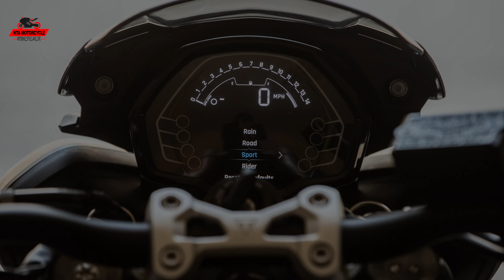2024 Triumph Street Triple 765 R and RS | NTA Motorcycle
2024 Triumph Street Triple 765 R and RS | NTA  Motorcycle
ENGINE

Type: Inline-3
Displacement: 765cc
Bore x stroke: 78.0 x 53.4mm
Maximum power: 118 horsepower @ 11,500 rpm (RS: 128 horsepower @ 12,000 rpm)
Maximum torque: 59 ft-lbs @ 9500 rpm
Valvetrain: DOHC, 4vpc
Exhaust: Stainless steel 3-into-1
Transmission: 6-speed
Clutch: Wet multiplate w/ slip and assist functions
Final drive: X-ring chain
CHASSIS

Frame: Twin-spar aluminum w/ die-cast rear subframe
Front suspension; travel: Fully adjustable Showa SFF-BP inverted 41mm fork (RS: Fully adjustable Showa Big Piston fork); 4.5 inches
Rear suspension:  travel: Linkage-assisted, fully adjustable, Showa piggyback reservoir shock (RS: Fully adjustable Öhlins STX 40 shock); 5.3 inches (RS: 5.2 inches)
Wheels: 5-spoke cast aluminum
Front wheel: 17 x 3.5
Rear wheel: 17 x 5.5
Tires: Continental ContiRoad (RS: Pirelli Diablo Supercorsa SP v3)
Front tire: 120/70 x 17
Rear tire: 180/55 x 17
Front brakes: 310mm floating discs w/ Brembo M4.32 4-piston monoblock calipers (RS: 310mm floating discs w/ Brembo Stylema 4-piston monoblock calipers w/Brembo MCS radially actuated master cylinder)
Rear brake: 220mm disc w/ Brembo single-piston sliding caliper
ABS: Standard

Wheelbase: 55.2 inches (RS: 55.1 inches)
Rake: 23.7 degrees (RS: 23.2 degrees)
Trail: 3.85 inches (RS: 3.81 inches)
Seat height: 32.5 inches (RS: 32.9 inches)
Fuel tank capacity: 4.0 gallons
Curb weight: 417 pounds (RS: 414 pounds)